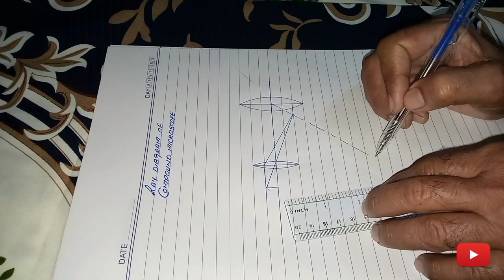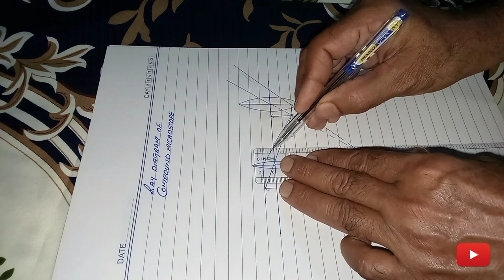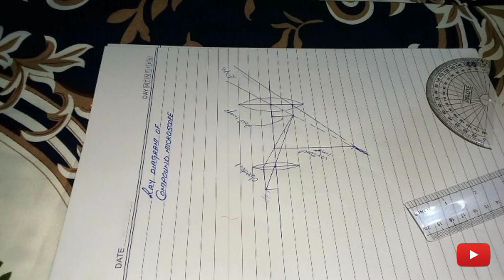Ray Diagram Compound Microscope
1: I'll show you Ray diagram process in detail.